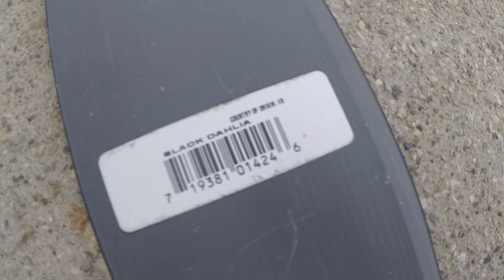BEST LED Light Bar Whistle FIX!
In this video I show you how to fix the horrible LED Light Bar Whistle you get. I fixed it for under $10 and it works perfectly!